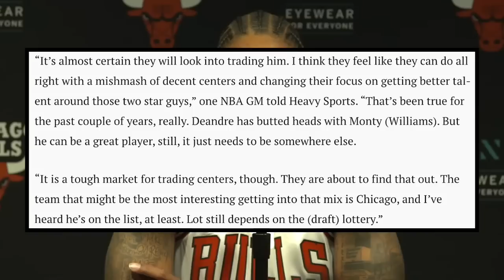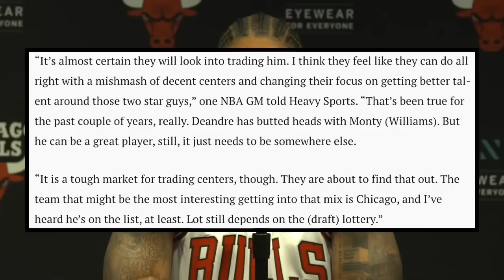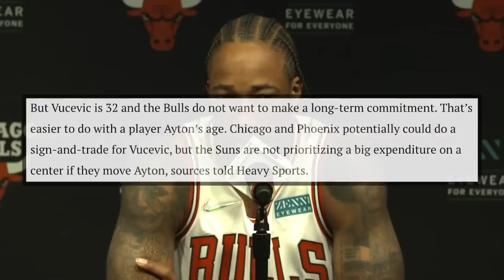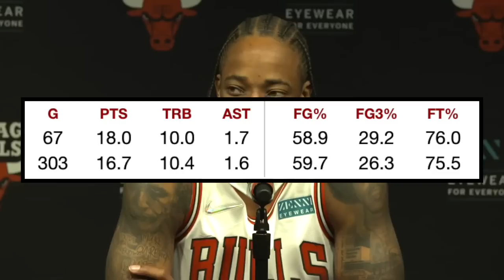Chicago Bulls Open To Make A Big Trade This Offseason & Could Trade DeMar To Build Around Zach!